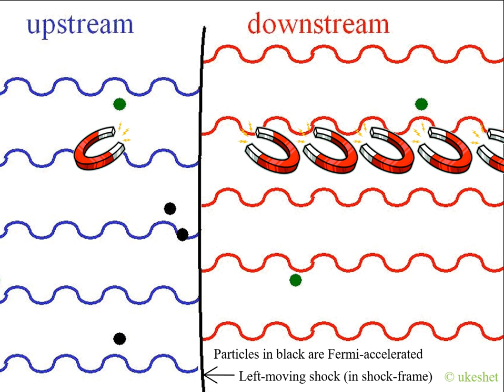Demo: Diffusive shock acceleration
Astrophysics 1:
Relativistic charged particles, known as cosmic-rays, are thought to be accelerated in a Fermi (1949) mechanism, drawing energy from the converging flow at a shock wave. Plasma magnetization is needed to facilitate the process.

Narration can be added if requested in comments.